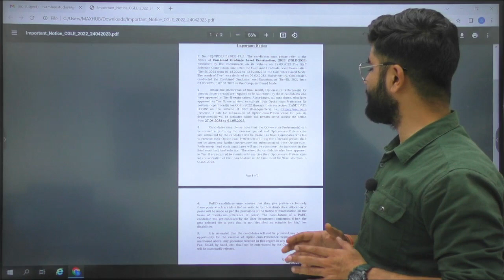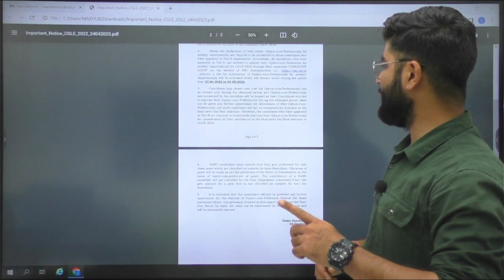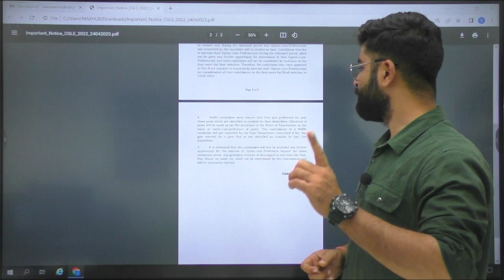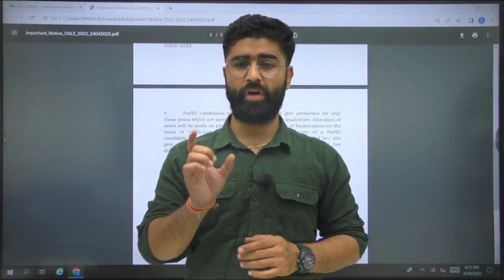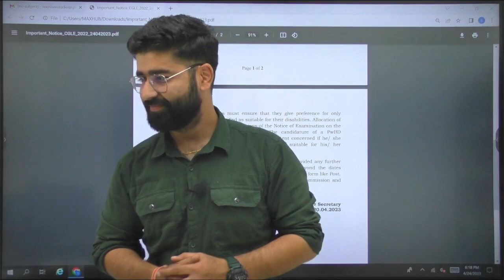SSC CGL 2022 TIER 2 Post Preference || Important changes | By Ashwini Sir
In this video, Ashwini Sir has discussed about Post preference in SSC CGL Tier 2 and important changes.

👉Join the best Online Courses for SSC Exams:-